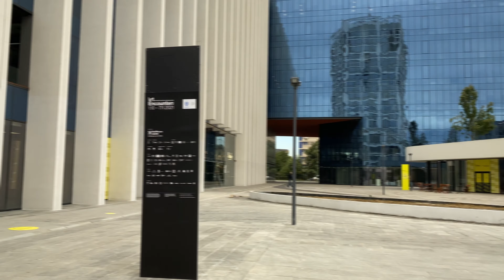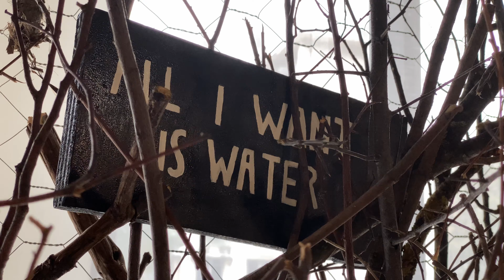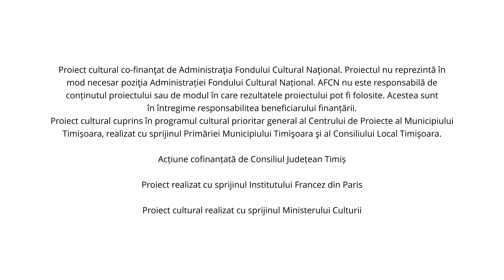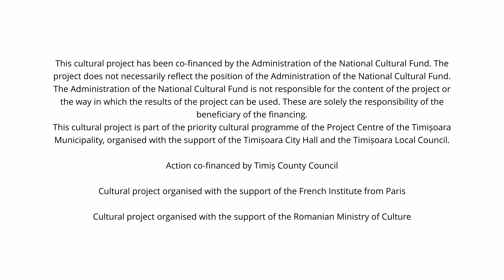Bienala Art Encounters 2021: expoziția Peisaj în oglindă convexă (Landscape in a Convex Mirror)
„Expoziția aduce laolaltă forme și figuri – elongate, comprimate ori distorsionate, neclare ori vertiginoase – ale distanței, axe perspectivale redesenate pentru a da seama de obiecte în mișcare, zoom-uri abrupte și panorame, articulând relații telescopice între acestea, într-o sintaxă de puncte oarbe și detalii mărite. În mod indirect, și poate alegoric, aceste noduri de linii de fugă și axe optice, trasând traiectoria unei figuri care cade ori alunecă într-un raport mereu precar cu fondul ei, corespund unei rețele de lacune și fisuri în spațiul social, de bariere imunologice și proximități toxice.” (Mihnea Mircan)

Video & montaj: HDV Studio
Voiceover: Gavril Pop